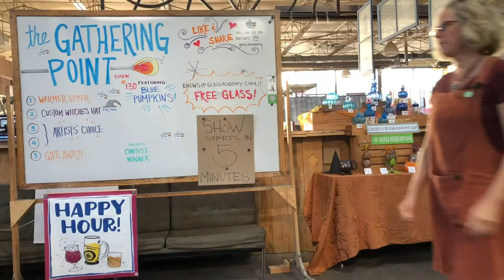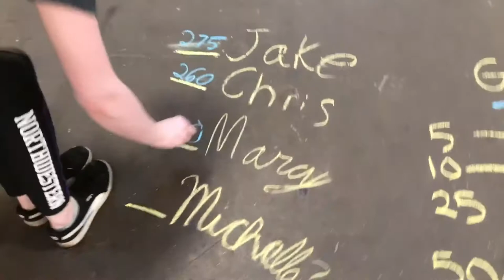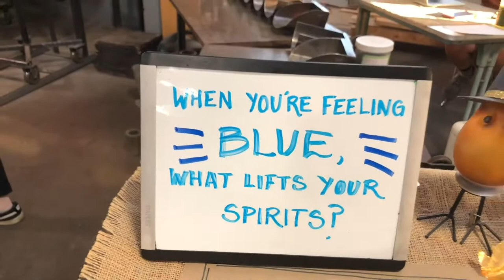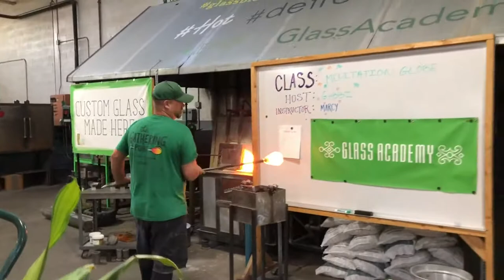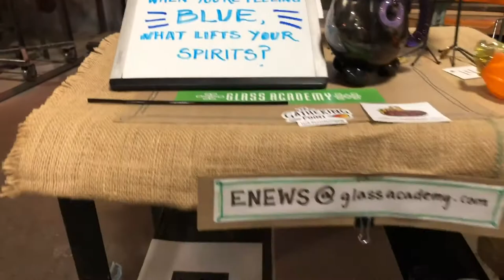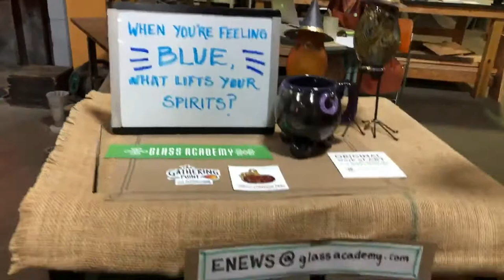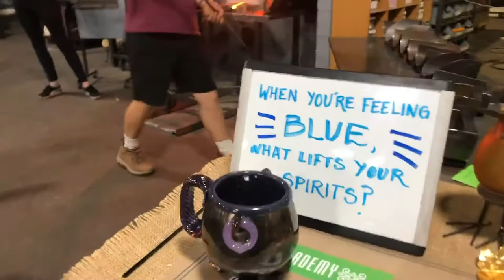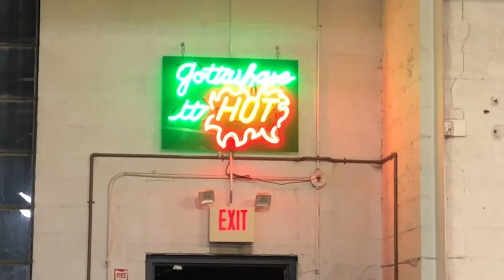LIVE! The Gathering Point #130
Blue!! Beautiful blue pumpkins and some one-of-a-kind custom orders tonight. Hint: Who stirs the cauldrons...? and who lives among the pumpkin patch..? Live Glassblowing!